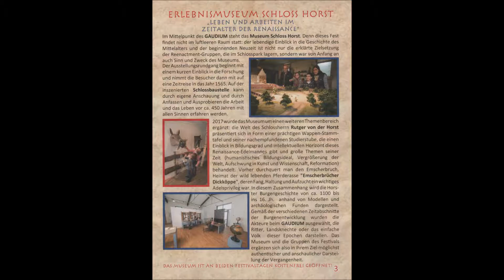Reisen * Mittelaltermarkt Gelsenkirchen Horst * Teil 1 * 09.06.2018